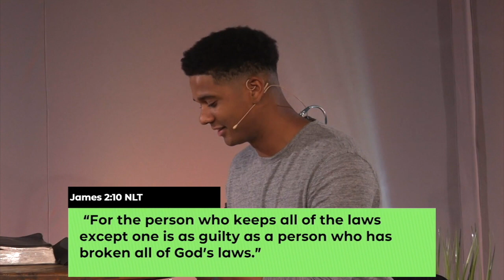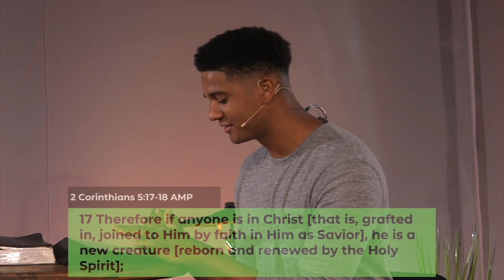The Difference Grace Makes | Pastor Carlon Holder | The Difference (Part 4)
The Lakeside Church exists to Make Disciples; New Ones, Better Ones. Our focus is to share the love of Jesus, present the hope and freedom of God’s word, and guide people to grow in faith as Disciples of Jesus. It’s not just a catchy slogan for us, it’s our mission.